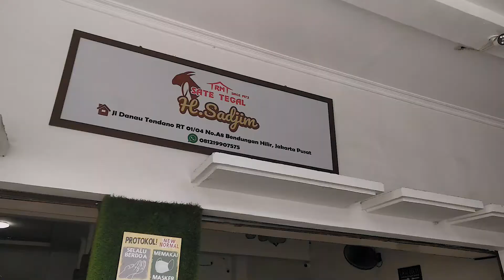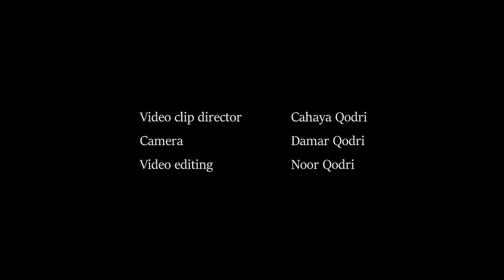SATE KAMBING EMPUK HARGA 50 RIBU 10 TUSUK RASA POOOOLLLLL!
Menempati lokasi baru sejak tahun 2021 lalu. Gak susah nyari tempat barunya, Cuma di sebelahnya persis lokasi lama. RM Sate Tegal H. Sadjim ini andalan banget buat penggemar sate kambing. Harganya lumayan laaaah…tapi layak dengan harganya. Daging tebel, rasa mantap, karena itu sate besutan almarhum H. Sadjim patut menyandang title kuliner legend.

Dengan ini, sudah ada empat video tentang sate di channel YouTube The Qodris. Kami penggemar sate banget.

Langsung makan di tempat: Jalan Danau Tondano No. A8, Bendungan Hilir, Jakarta

Order satenya lewat WA: 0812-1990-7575